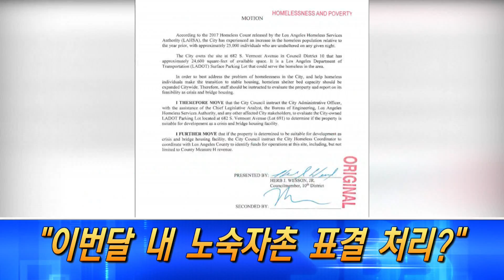헤드라인 뉴스 (06/13/18)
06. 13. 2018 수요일